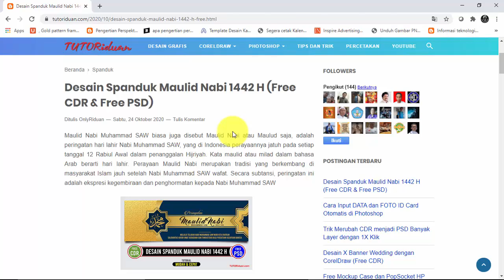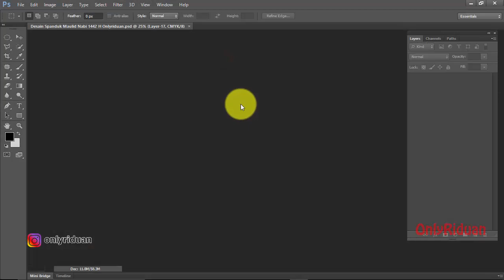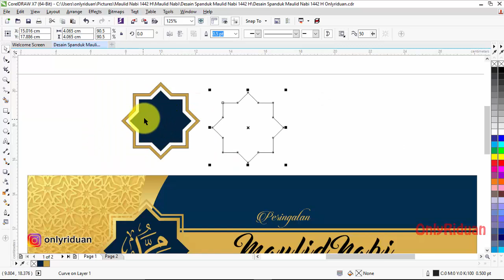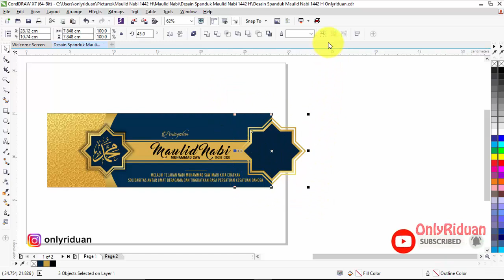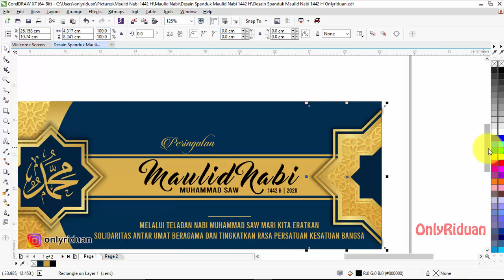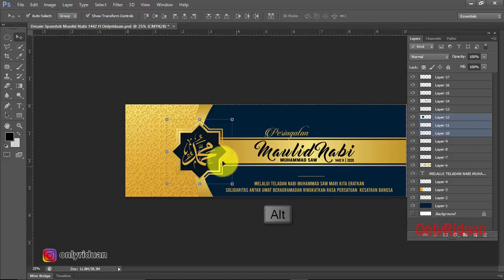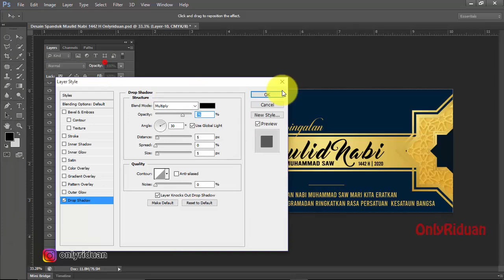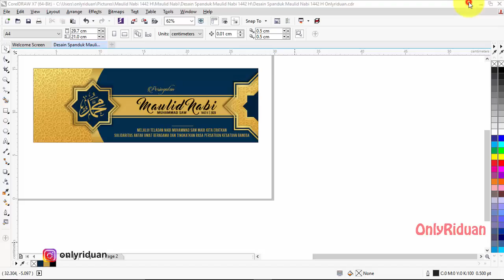Desain Spanduk Maulid Nabi Muhammad SAW 1442H di CorelDraw Photoshop - Banner Islamic Design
Tutorial Desain Spanduk Maulid Nabi Muhammad SAW 1442 H 2020 dengan CorelDraw dan Photoshop (Free CDR dan Free PSD), Banner Islamic Maulud Design.

Semoga Bermanfaat